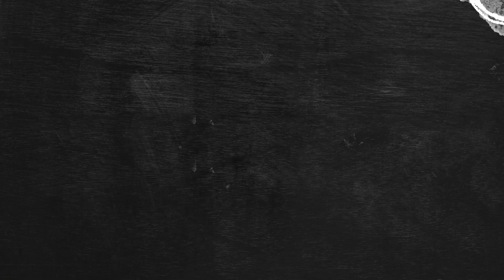Marie Claire rompe con José Manuel Figueroa, tras el escándalo con Alicia Machado